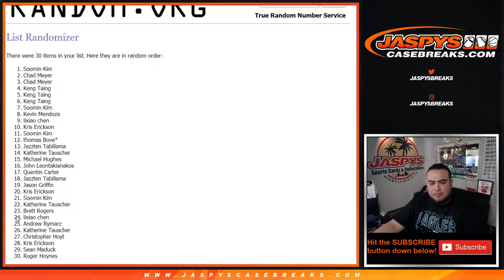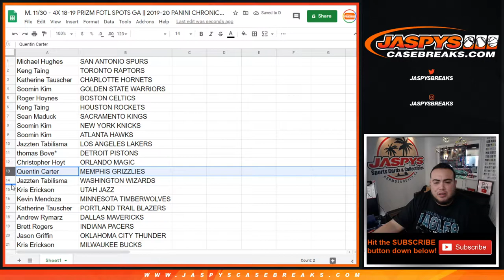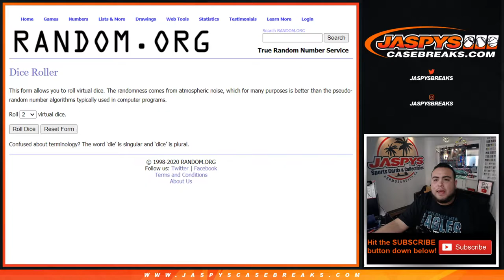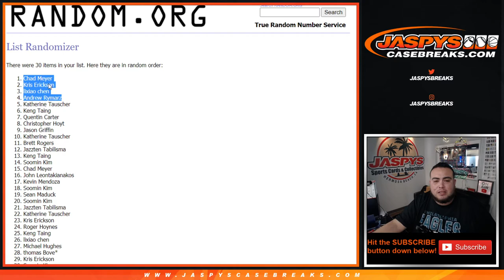M. 11/30 - 4X 18-19 PRIZM FOTL SPOTS GA || 2019-20 PANINI CHRONICLES NBA FAT PACK RT #377